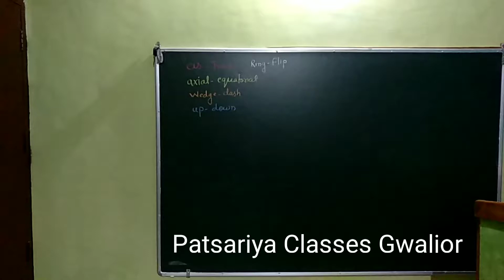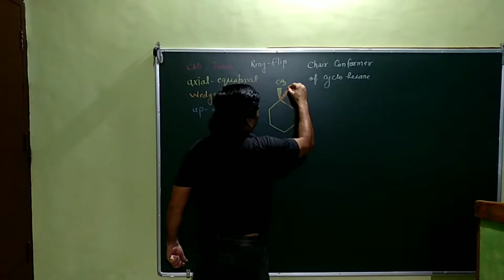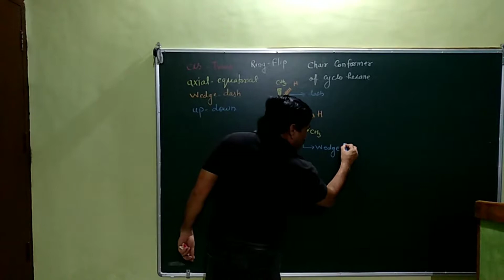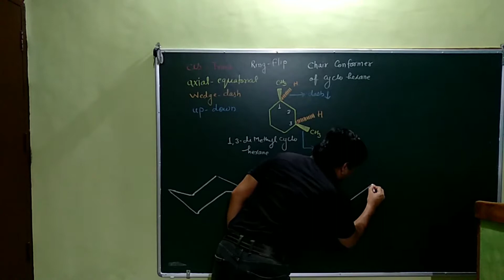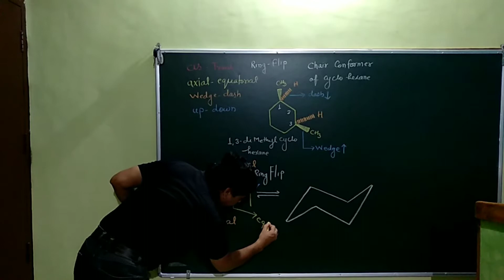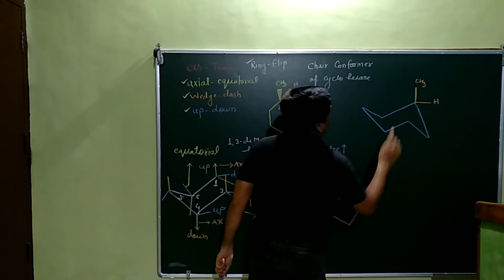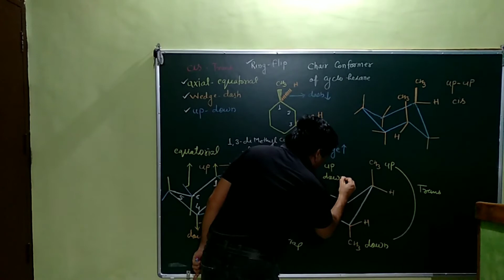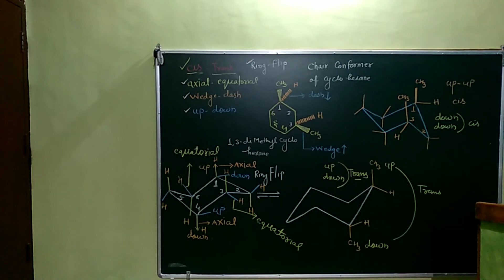Cis-Trans |Axial-Equatorial|Wedge-Dash|Up-Down| Chair Conformer |Stereochemistry|for JEE|NEET|AIIMS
Cis-Trans |Axial-Equatorial|Wedge-Dash|Up-Down| Chair Con-
former |Stereochemistry|for JEE|NEET|AIIMS
By Patsariya Classes Gwalior